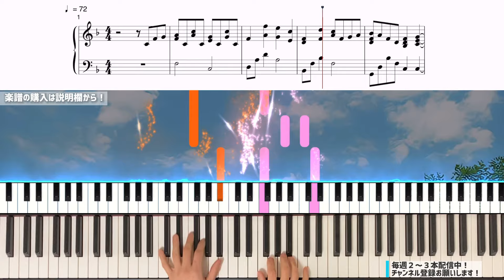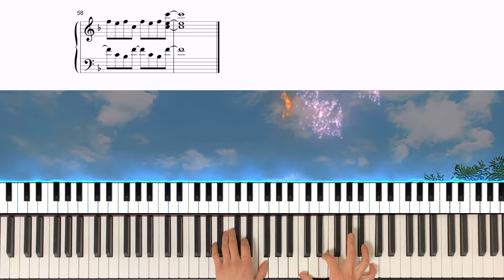【楽譜】映画｢STAND BY ME ドラえもん２｣主題歌 虹 - 菅田将暉 ピアノ楽譜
🌐その他の楽譜はホームページをチェック！

✏️もくじ
0:02 イントロ
0:19  A
0:45  B
1:03  サビ
1:29  間奏
1:48  A'
2:04 C
2:14  大サビ
2:45 アウトロ
どうも！UP主のしーたです🤗
｢音楽をもっと身近なものに！｣
皆さんのピアノライフに役立つ動画、視聴者さんと一緒に作るアットホームなチャンネルを目指してます！

✅楽譜を弾いた動画投稿大歓迎
✅アレンジもOK
✅参考動画としてリンクを載せてくれたら嬉しいです

⚠️販売サイトはどちらも価格や内容は同じですので支払い、ログイン、印刷方法などでお選びください。
⚠️支払い、印刷方法は各サイトをご確認ください！

🎹使用機材
キーボード：CASIO PX-S3000
音色：Ravenscroft 275 piano

🎹おすすめ再生リスト